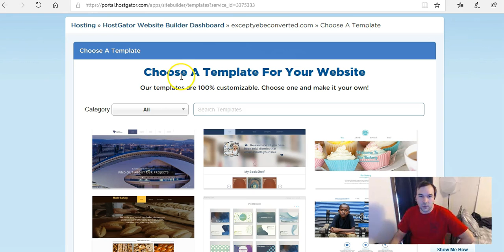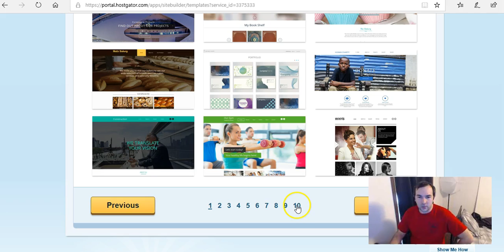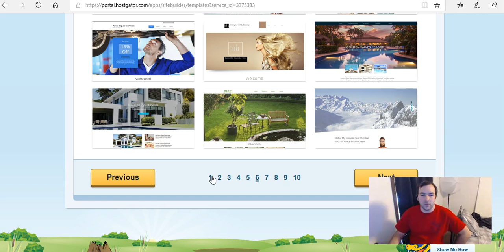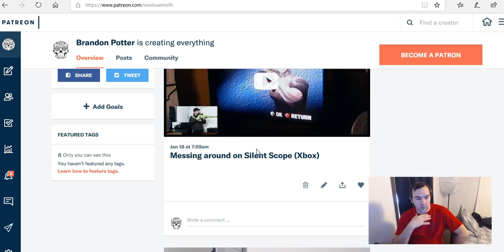Prayer request and Patreon